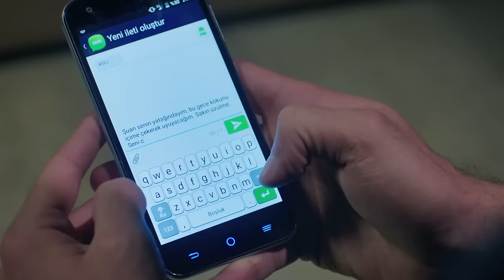Strawberry Smell Episode 50 (Hindi Dubbed) FULL HD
Strawberry Smell Episode 50 - Çilek Kokusu
(Hindi Dubbed)